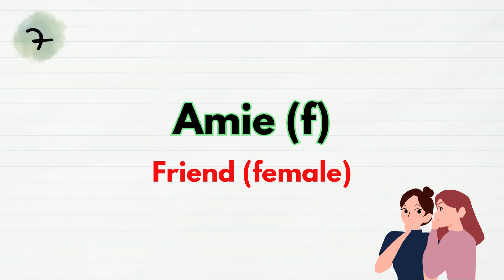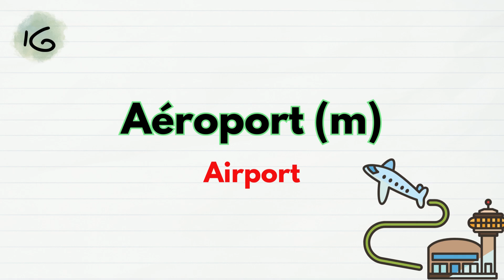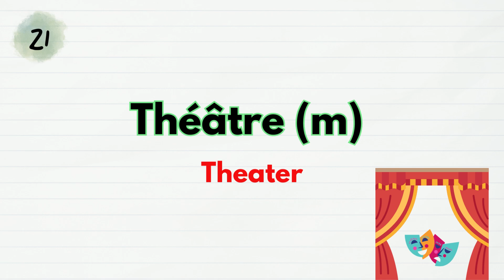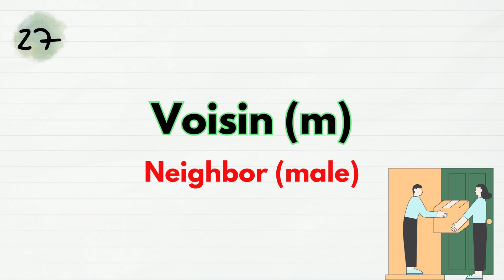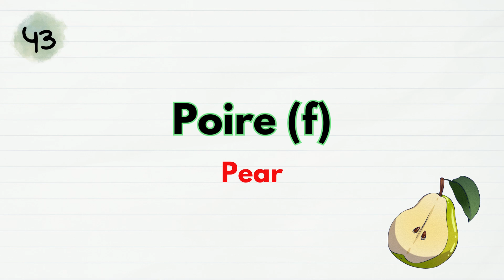Learn French Vocabulary Easily: 50 Basic Words for Beginners #6 - 50 Mots De Base Pour Les Débutants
Bonjour! Looking to kickstart your French learning journey? This video is your gateway to mastering essential French vocabulary effortlessly. Dive into the world of beginner French with these 50 basic words that are crucial for building a strong foundation. From everyday nouns to familiar objects, this comprehensive vocabulary guide is designed to help you grasp French basics with ease. Expand your language skills and boost your confidence as you embark on this exciting language-learning adventure.

This is the 6th part of the series, you can check out the previous parts here: